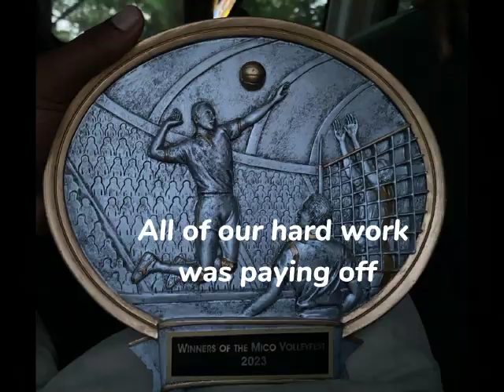Oracabessa high 2023 volleyball program.